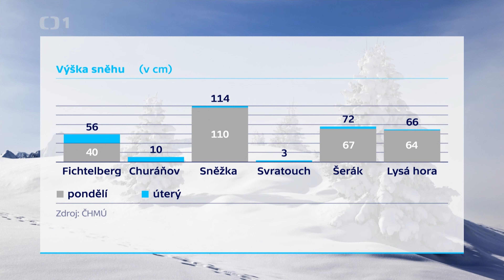Zárybnická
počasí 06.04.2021